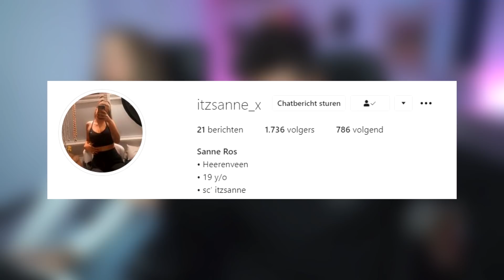even wat anders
► Volg me!

► De equipment die ik gebruik!
• Sony A7s
• Sony FE 12-24 lens
• Elgato HD60